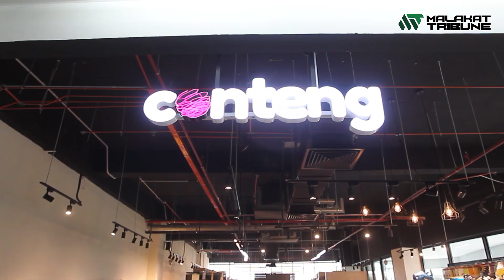Pakar motivasi terkenal, Datuk Dr. Mohd Fadzilah Kamsah mengunjungi ke Malakat Mall